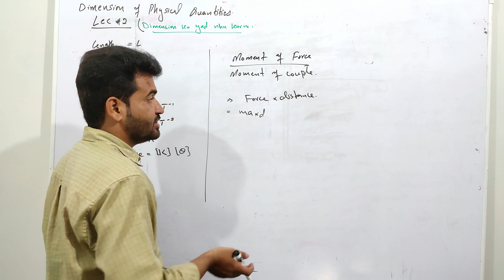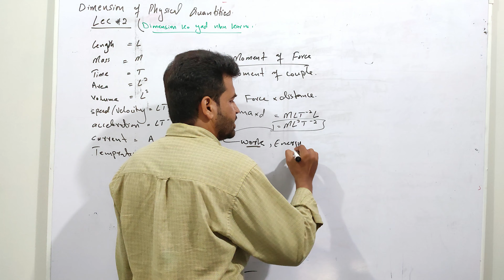Dimension of Moment of Force or moment of couple | ECAT | MDCAT | Yhlearning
What is the dimensions of Moment of Force
What is the dimensions of Moment of Couple
Dimensional Formula of Moment of Force
Dimensional Formula of Moment of Couple
In this video you will learn about Complete Lectures on (Moment of Force or moment of Couple)

Dimensions of Physical Quantities of Class First Year (XI) (1st Year).
Special Series of Pre entry Test

BCAT |  Ecat | Mcat | Mdcat | PIEAS | MUET | NEET | JIIT | JEE | ETEA
Sindh Board | Federal Board | Punjab Board | Balochistan Board | KPK Board PET | KETS